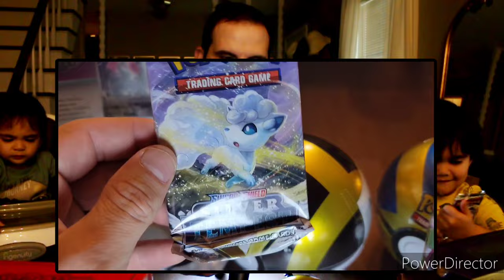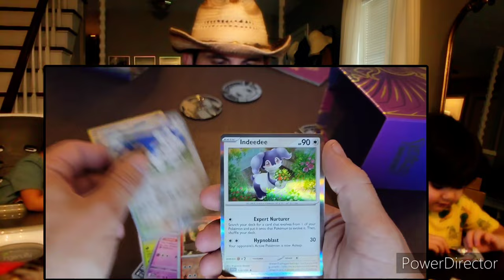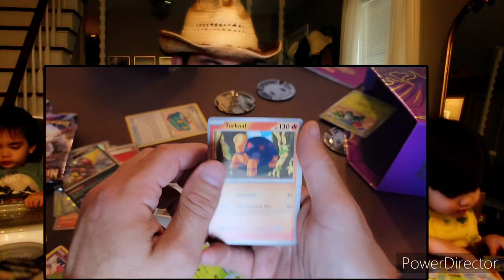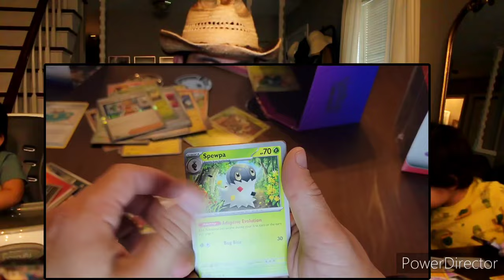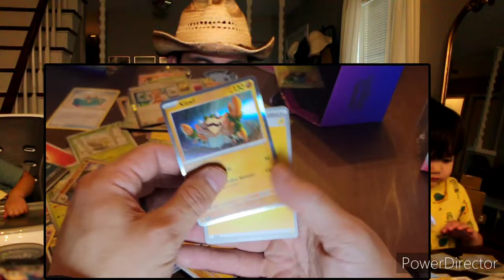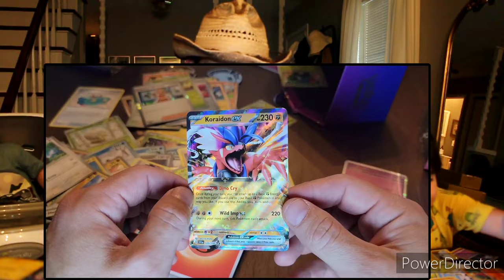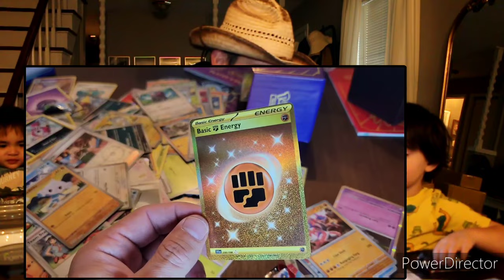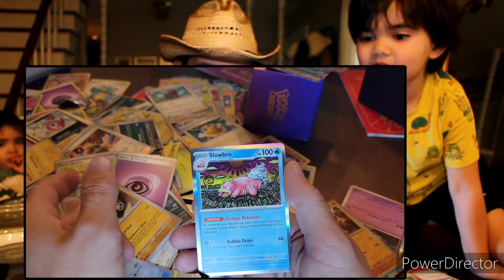Costco also sells BULK Pokemon HITS!!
4 Pokeballs
2 ETBs
30 Packs Overall
2 awesome kids
1 spectacular Dad